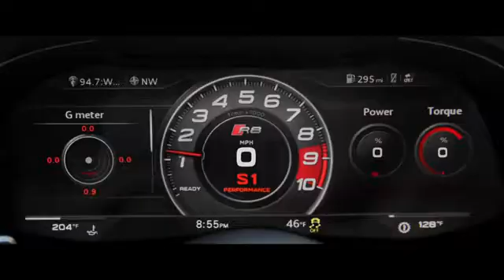Audi R8 Super Bowl 2016 TV Commercial, Commander Song by David Bowie ~ Gunner Wright